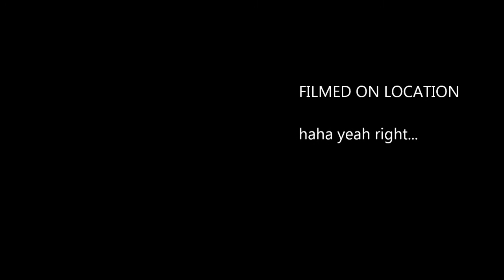march 26 scouting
a lone gobbler...